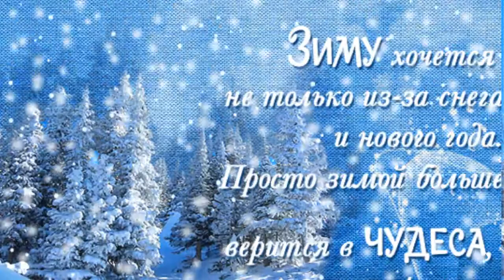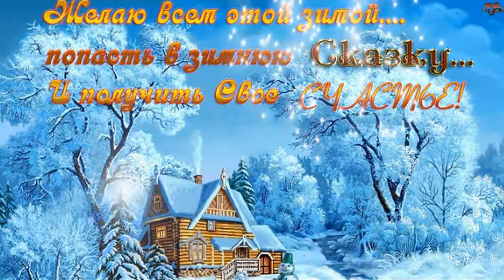Доброе утро! ❤️ Зимний приветик! ❤️ Снег это сахарная пудра ❤️ Очень красивая песня! ❤️